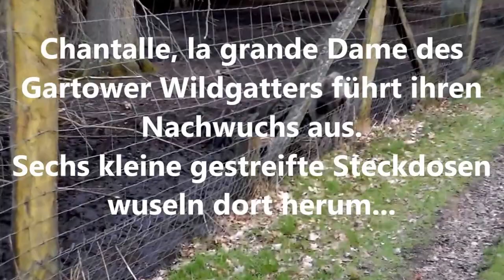Chantalle und ihr gestreifter Nachwuchs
Chantalle, la grande Dame des Gartower Wildgatters führt ihren Nachwuchs aus...